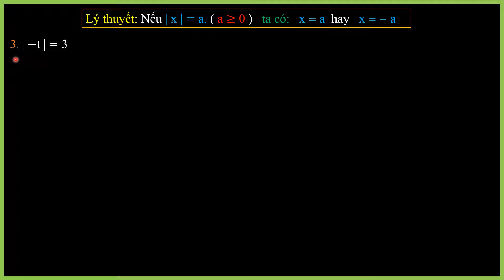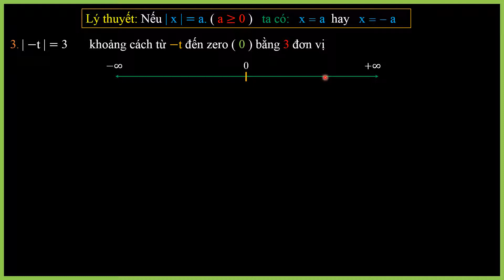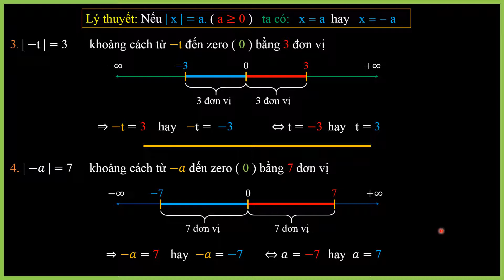Phương Trình Giá Trị Tuyệt Đối Bài 3 - 4